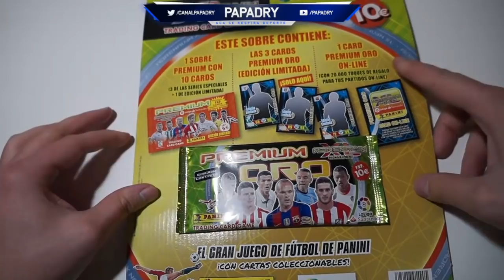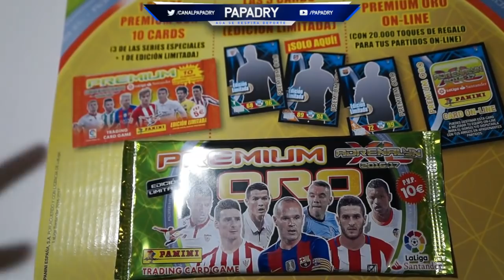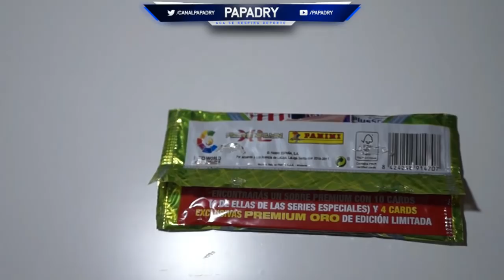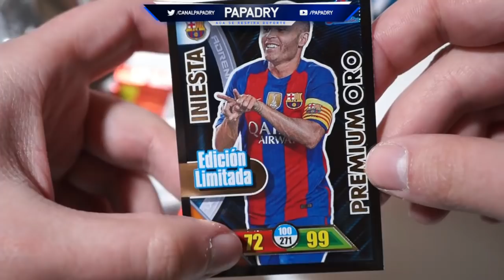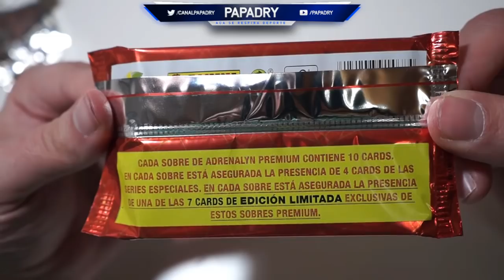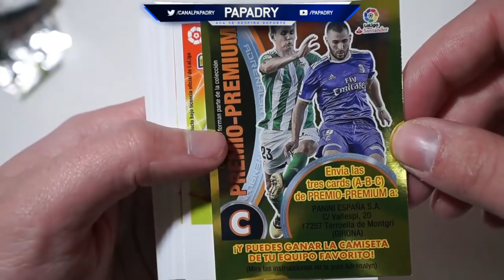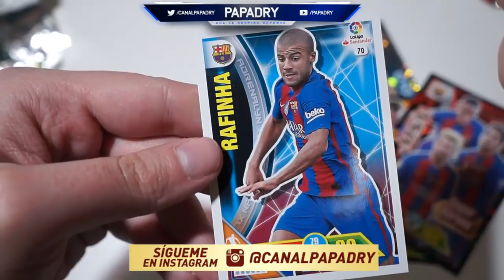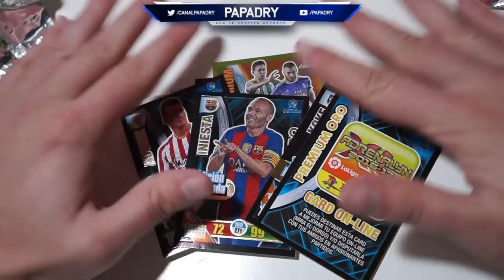OPENING SOBRE PREMIUM ORO ADRENALYN XL LIGA SANTANDER 16-17 | EL PEOR SOBRE DE LA HISTORIA